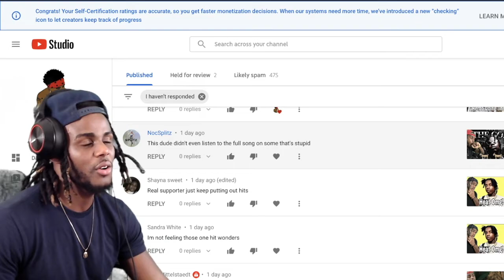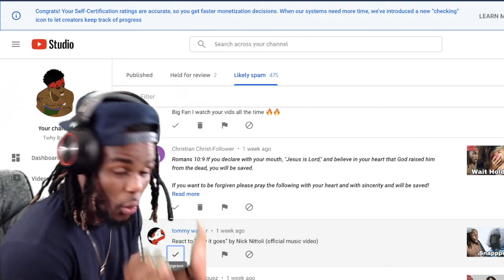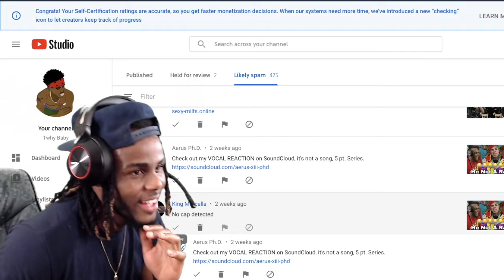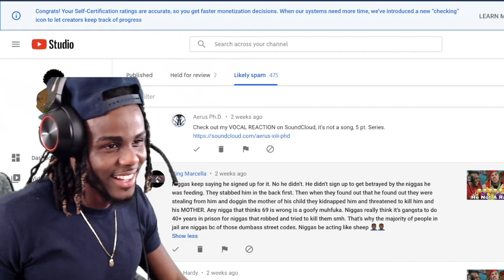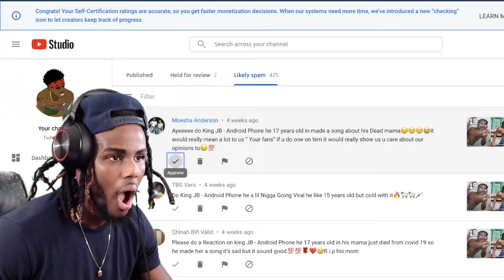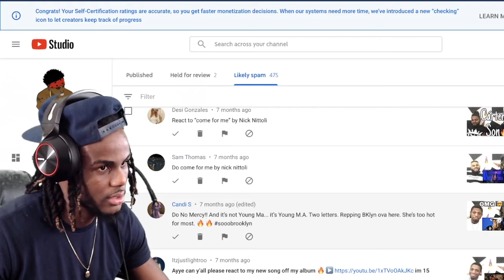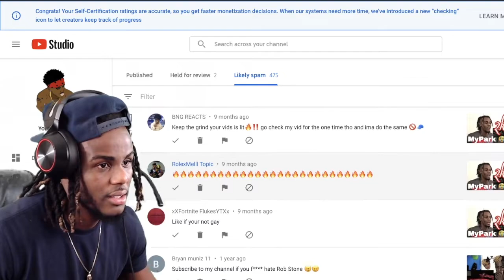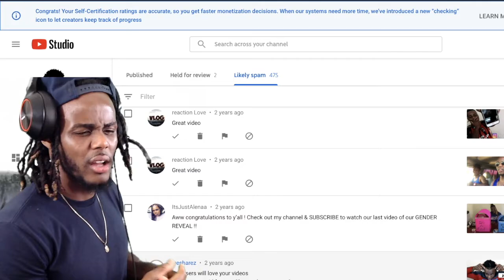LMAO! Reacting To My Spam Comments I Didn't Even Know About These!